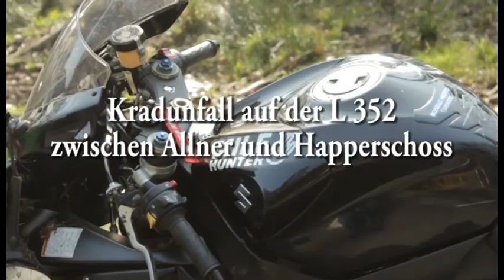Schwerer Motorradunfall auf der L352 zwischen Happerschoss und Allner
(db) Hennef - Am Donnerstagnachmittag kam es zu einem schweren Verkehrsunfall auf der L352 zwischen Happerschoss und Allner. Zwei 22 jährige Sankt Augustiner waren mit ihren Maschinen aus Richtung Happerschoss nach Allner unterwegs. In einer Linkskurve verlor einer der beiden Motorradfahrer die Kontrolle über seine Maschine und stürzte zu Boden. Bei dem Sturz erlitt er so schwere Verletzungen, das er vor Ort von einem Notarzt behandelt werden musste und dann mit einem Hubschrauber in ein Krankenhaus geflogen wurde. Glück für die Polizei der Unfall wurde wahrscheinlich auf einer Actioncam aufgezeichnet, die der zweite Kradfahrer umgeschnallt hatte. Sie wurde von der Polizei beschlagnahmt. Für die Rettungsarbeiten und die Unfallaufnahme musste die L352 komplett gesperrt werden.